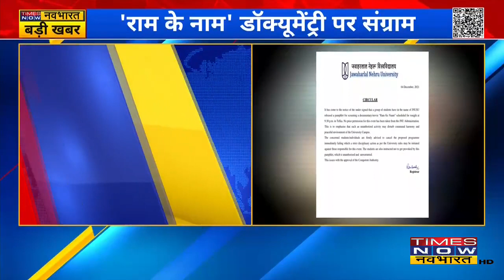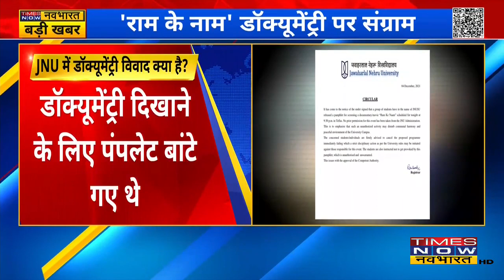JNU में एक बार फिर विवाद , जेएनयू प्रशासन ने सिक्योरिटी ऑफिस से रिपोर्ट की तलब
जवाहरलाल नेहरू यूनिवर्सिटी एक बार फिर से विवादों में इस बार विवाद डॉक्यूमेंट्री राम के नाम की वजह से हो गया है।इस पर जेएनयू प्रशासन सिक्योरिटी ऑफिस से रिपोर्ट तलब की है। आपको बता दे राम के नाम डॉक्यूमेंट्री दिखाने पर कल विवाद हुआ था।